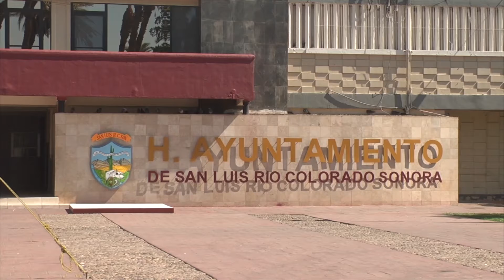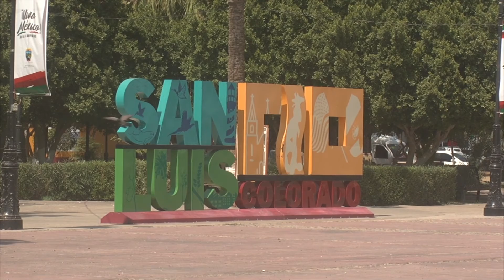Por primera vez en la historia de San Luis Río Colorado se llevará a cabo reelección presidencial